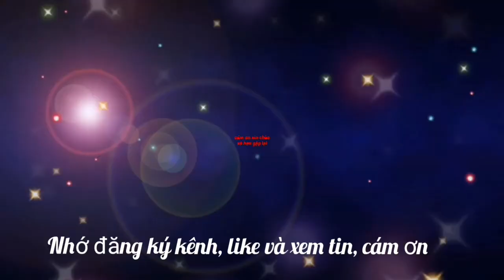Nhận định, soi kèo: Việt Nam vs Afghanistan, giao hữu quốc tế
Nhận định Việt Nam vs Afghanistan, giao hữu quốc tế (19h ngày 1/6). Dự đoán kết quả, soi kèo Việt Nam vs Afghanistan.